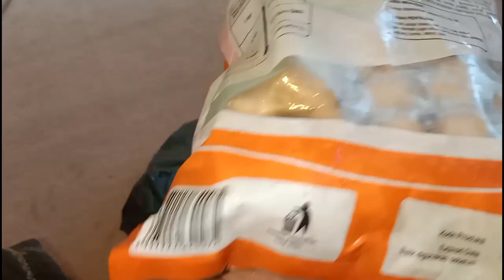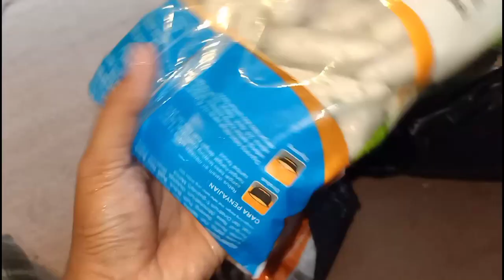Menu Angkringan Paling Laris di Warung Kopi Sederhana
dikesempatan video ini, aku rekomendasikan jenis menu angkringan paling banyak dicari atau diminati sebagai ide bisnis, ide jualan atau ide usaha buat sampingan dirumah. so buat kalian yang bingung cara memulai bisnis angkringan atau warung angkringan sederhana dirumah. tonton sampai habis ya. semoga bermanfaat